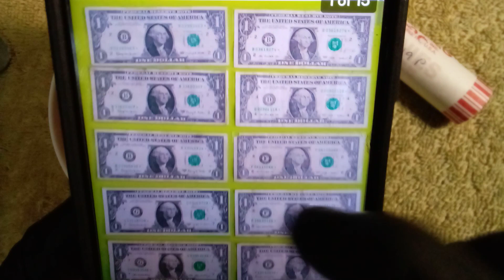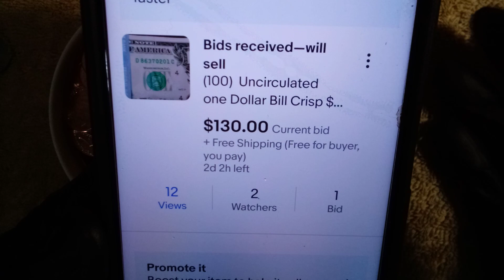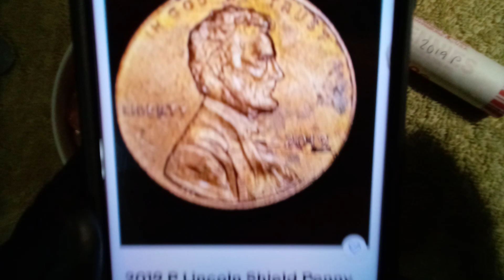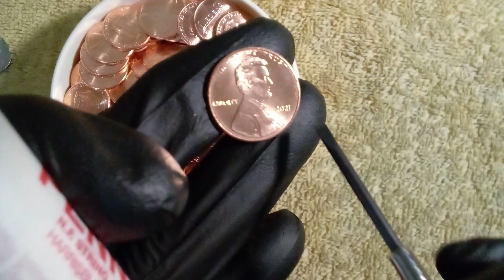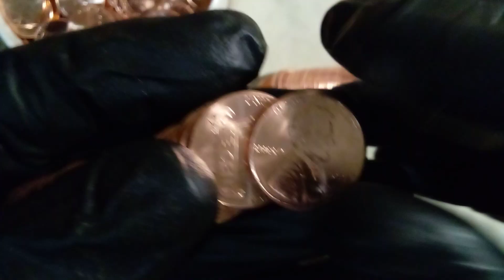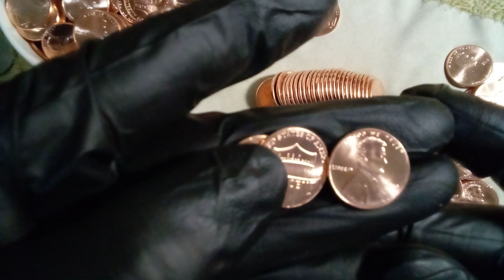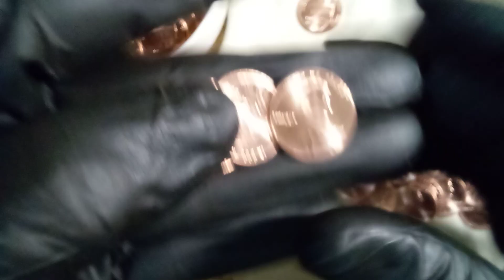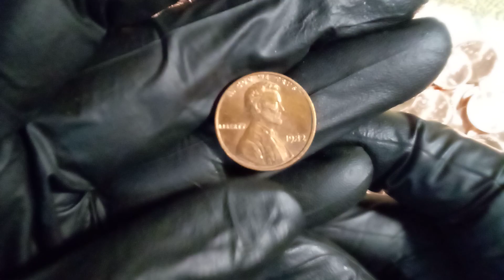😎Uncirculated 2019 P Buscando esa variedad 1¢ que pagan hasta $100🤔💵y lo muestro en eBay subscribete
Sigamos aprendiendo a identificar cada moneda encontrada en el cambio o en los rollos del banco 😊 Sigue enviando tus fotos o preguntas a mi correo